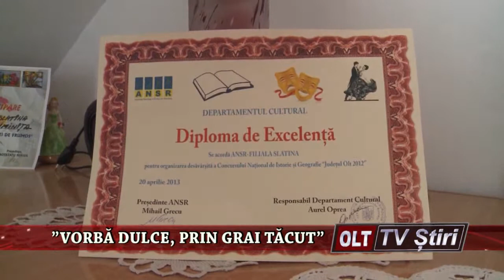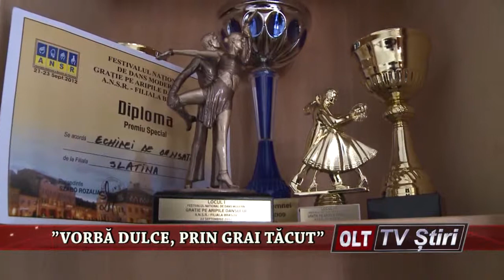VORBA DULCE PRIN GRAI TACUT 1003